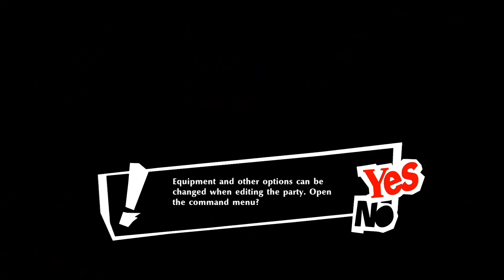LORE PLAYS: Persona 5 Strikers Part 2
This is the stream from January 16th, 2022, where I continue my blind playthrough of Persona 5 Strikers!